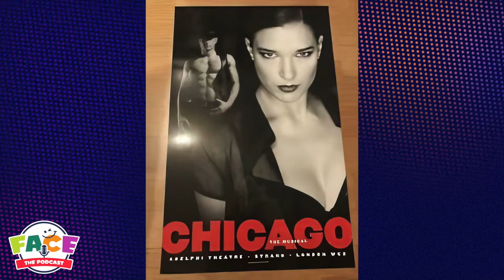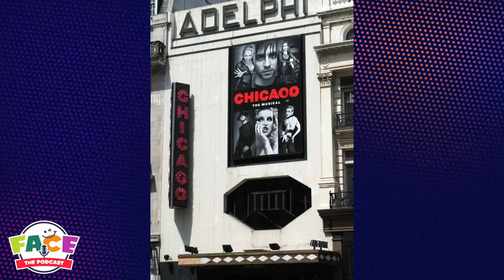Kerry Jay Interview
In this podcast, Kerry Jay, a former dancer and West End performer, shares her journey transitioning into children's entertainment. She discusses starting as a dancer and singer, moving through various performance avenues like summer seasons and pantomimes before deciding to move to entertaining children. Kerry explains how she incorporated magic into her shows to engage young audiences, emphasising the importance of creating a professional and high-quality entertainment experience through themed costumes, music, and games.

The conversation also explores how the challenges and skills required for close-up magic, including handling different audiences, are similar and different to those needed for children and families. Kerry highlights the adaptability and creativity needed for crafting engaging shows for diverse audiences, using her diverse skills and experiences in both high-end performances and children's parties. Kerry offers a glimpse into the evolving landscape of children's entertainment as it applies to her, showcasing the professional challenges and rewards of performances in adapting their talents to create memorable experiences for audiences of all ages.

Join Gordon as he talks to Kerry Jay in  FACE, The Podcast

Chapters

[00:00:00]: Introduction to Face the Podcast
[00:00:52]: Introduction of Guest Kerry J
[00:02:00]: Kerry J's Background in Entertainment
[00:06:10]: Early Performance Experiences
[00:09:10]: Pursuing Dream of Being a West End Star
[00:14:34]: Transitioning to Children's Entertainment
[00:21:17]: Performing in Chicago
[00:23:34]: Transitioning to Les Miserables
[00:30:00]: Diversifying Entertainment Shows
[00:43:24]: Structured Party Format and Feedback
[00:53:03]: Female magicians in the industry
[00:55:05]: Skills needed for family and children's entertainers
[00:55:53]: Performing at children's parties
[00:57:06]: The differences between stage and close-up magic
[00:58:31]: Kerry's passion for the circus
[01:00:53]: Circus workshops at children's parties
[01:02:27]: Experience of working in the West End
[01:05:41]: Kerry's approach to new opportunities
[01:08:37]: Acting as character mascots
[01:11:24]: Kerry's flexibility in incorporating new themes